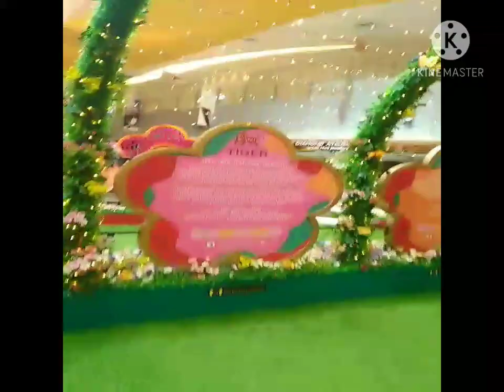CNY DECO YEAR OF OX//TINS TV